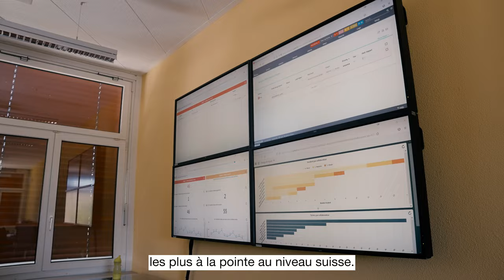Olivier Gigon - Ingénieur système au Service informatique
Travailler à la République et Canton du Jura.

Se renouveler et se former.

Un challenge indispensable aux yeux d’Olivier Gigon pour offrir des prestations de qualité à la population du canton du Jura. Chaque année, le Service des ressources humaines propose un riche catalogue d’offres de formation continue à ses collaborateurs pour approfondir leurs connaissances,  enrichir leur bagage professionnel et les accompagner dans le changement et la modernisation des structures de l’Etat.